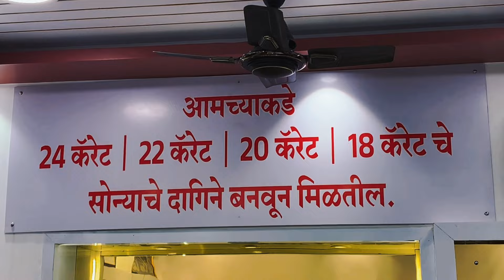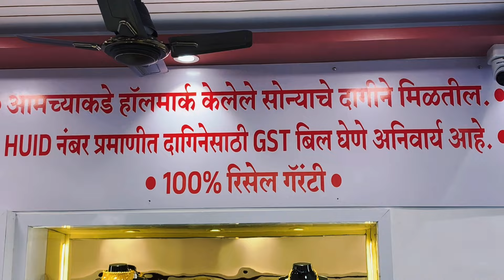आस्थाच्या वतीने 700 गरंजुपर्यंत अन्नदान करुन भारताचा 78 वा स्वतंत्र दिन साजरा..!